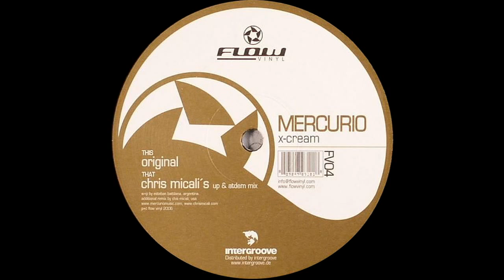Mercurio ‎– X Cream (Chris Micali's Up & Atdem Mix)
Mercurio ‎– X Cream

Label: Flow Vinyl ‎– FV04
Format: Vinyl, 12"
Country: Portugal
Released: Sep 2006
Genre: Electronic
Style: Progressive House